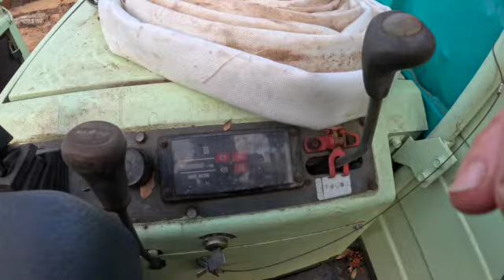Yanmar C30R Firefighting Dump Crawler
I built a firefighting crawler for use on steep terrain. In the video I show the set up I made and the whole system in operation. I walk through all of the components and describe why I built this system for fighting fire.